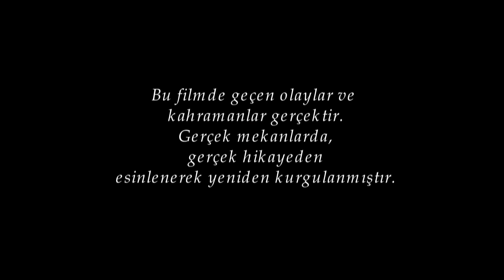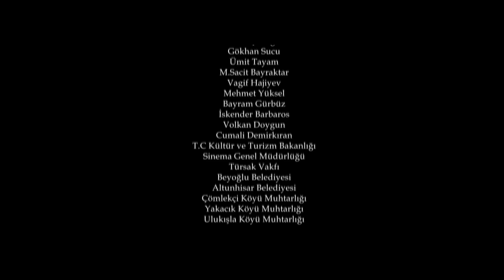TEZENE Kısa Film - 2014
2012 yılında yaşanmış gerçek bir olaydan esinlenerek hazırlanan bu hikâyede olaylar; gerçek kişiler ve gerçek mekânlar kullanılarak yeniden ele alınmıştır.

The events in this story has been prepared by the inspiration of an actual event occurred in 2012  ; reusing real people and real places.

Hikaye

Yılmaz, annesi Şehriban ve ağabeyi Ercan ile İç Anadolu’nun ücra bir köyünde yaşamaktadır. Kışın birkaç ay şehirde hurdacılık yaparak para biriktiren Yılmaz, yazın köyüne döner. Çiftçilik ve hayvancılıkla geçimini ancak sağlayabilen ailenin hayatı, Ercan’ın karısının iki çocuğuyla Ercan’ı terk edip başka bir adam ile kaçmasıyla daha da zor bir hal alır. Yengesinin abisini aldattığını defalarca kez abisine söyleyen, fakat abisi tarafından dikkate alınmayan Yılmaz yaşananların sorumlusu olarak ağabeyini görmekte, annesinin bu kadından olan çocuklara(yeğenlerine) bakmasını istememektedir. Annesinin ilgisinin yetim kalan yeğenlerine yönelmesi gün geçtikçe Yılmaz’ın ağabeyine karşı duyduğu kin ve nefretin artmasına sebebiyet verir. Aynaya her baktığında ağabeyinin yüzünü gören Yılmaz’ın düşünceleri bir saplantı halini alır. Yılmaz’a göre tek çare abisini öldürmektir. Evde, Tarlada çalışırken; defalarca kez farklı şekillerde abisini öldürme planları kuran Yılmaz; her seferinde bu ereğinden vazgeçer. Bir sabah tarlada çalışırken yılan sokması sonucu annesi ve ağabeyi (Ercan’ın tüm çabalarına rağmen )kurtarılamayan Yılmaz ölür. Yılmaz’ın cenazesinde Ercan cebinden bir tespih çıkarır. Tespihten bir boncuk koparır ve babasıyla Yılmaz’ın yan yana olan mezarına bırakır. Bu esnada tarlada içi süt dolu kırık bir testi görürüz.  Yan yana aynı tespihe ait olduğunu anladığımız iki boncuk görünür. Ercan Yılmaz’ın cenazesinden sonra eve döner. Aynaya bakar aynadaki yüz Yılmaz’ın yüzüdür. Boş bir sokakta usulca yürüyen Ercan’ı görürüz, bir süre sonra gözden kaybolur.

Ekip/Crew

Yönetmen ve Senarist/Director and Writer- Ömer ÇÖRTEN

Görüntü Yönetmeni/Director of Photography – Sedat Burak ÇÖRTEN

Sanat Yönetmeni/Art Director – Şehriban ÖZYUVA

Kurgu ve Ses/Editing and Sound – Ömer ÇÖRTEN

Yapımcı/Producer – Ali ÇÖRTEN

Casting - Ahmet Özyuva

ÖDÜLLER

11. Türsak Geleceğin Sineması Yarışması Proje Desteği. 2014
T.C Kültür ve Turizm Bakanlığı Destek Ödülü - 2014
Sinema Genel Müdürlüğü Desteği-2014
Beyoğlu Belediyesi Desteği-2014
1.Contact International Student Film Festival Gala - 2014

Oyuncular/Cast

Yılmaz ÖZYUVA

Ercan ÖZYUVA

Şehriban ÖZYUVA

M.Arda ÖZYUVA

İlayda ÖZYUVA

Didem ÖZYUVA

Mehmet YÜKSEL

F.Durmuş BARBAROS

Celal ÖZBEK

Hayrettin SANDAĞI

Filmin Çekimleri Niğde ili Altunhisar ilçesi Çömlekçi kasabasında yapılmıştır.

UYARI!

 Bu kısa filmde kullanılan müzik ve görsel öğeler doğrudan veya dolaylı olarak ekonomik veya ticari bir amaç  güdülmeksizin yalnızca taşıdığı sanatsal değer göz önünde
bulundurularak,eserlerin sonraki nesillere aktarılması ve tanıtılması maksadıyla kullanılmıştır.